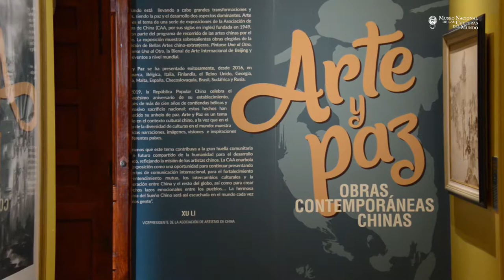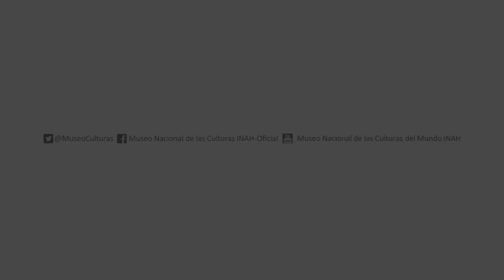Inauguración exposición temporal “Arte y paz. Obras contemporáneas chinas”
Momentos de la inauguración de la exposición temporal “Arte y paz. Obras contemporáneas chinas”, realizada el pasado miércoles 14 de agosto.